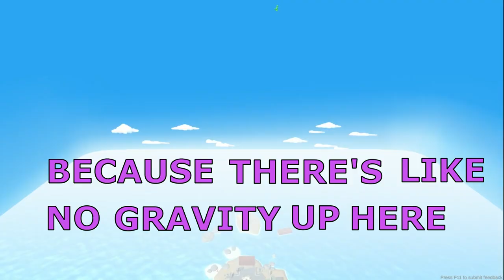Getting Blasted Out of Existence! | Havocado | Funny Moments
This game is really ragdoll fun especially when you get blasted out of existence. i hope you guys enjoy! (^_^)/

CTDXz4kIgkA